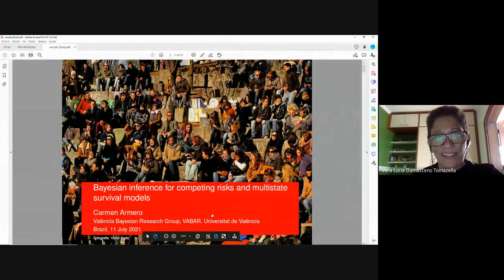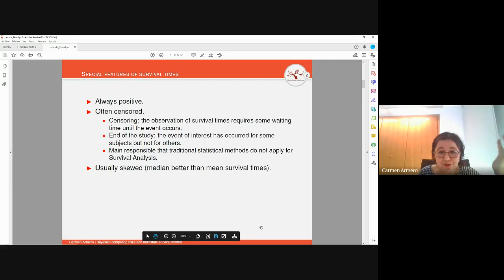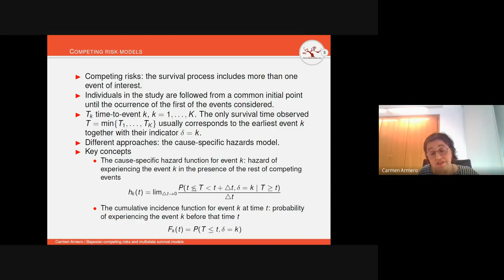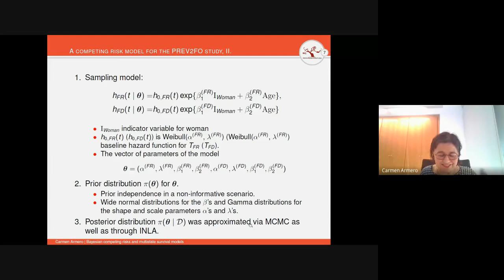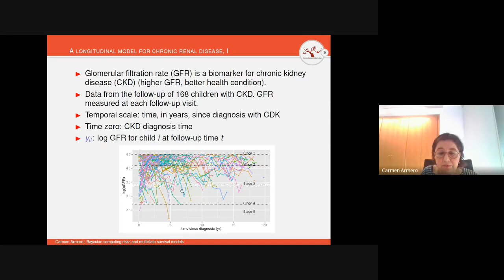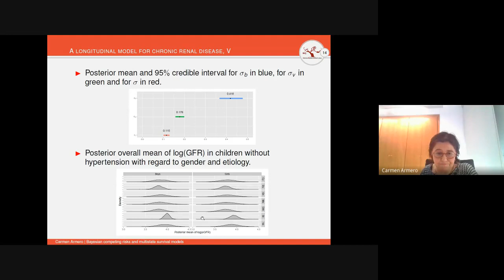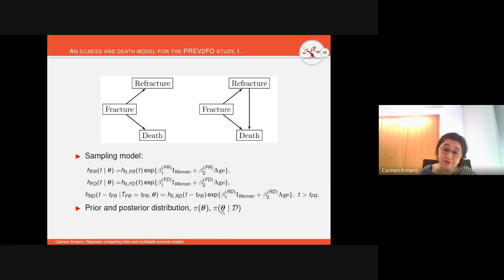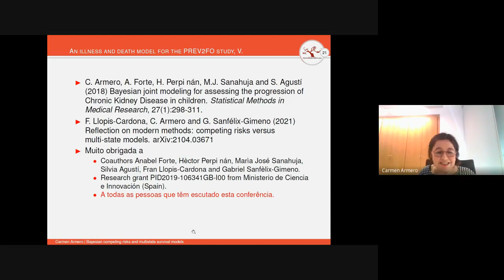Webinar by Carmen Armero (Jun 11, 2021)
Speaker: Carmen Armero (Universitat de València)

Title: Bayesian inference for competing risks and multi-state survival models

Abstract: Survival analysis focus on data that record times from a defined starting point to the occurrence of a particular event or endpoint of interest. Competing risk models are survival models that include more than one event of interest where the occurrence of one event rules out the occurrence of all the others. Multi-state models are more general survival models that account for survival times involved in the pathways associated to the sequential occurrence of many events of interest.

We discuss Bayesian analysis of such models in the context of medical research. We begin by working with a basic competing risks model in which the time to a new hip fracture or to death is modelled for patients aged65 or older who have already had a first hip fracture, then we introduce a competing risks model for taking into account non-ignorable missing data in a longitudinal analysis of chronic kidney disease in children, and conclude with a discussion of the so-called illness and death multi-state models by returning to the hip fracture study.

Bio: Carmen Armero is Professor of Statistics and Operations Research at the Universitat de València (Spain), andBiomathematics and Statistics Scotland (BioSS) Associate. Her research has always been focused on BayesianInference, first on queueing systems and later on Bayesian hierarchical models in biomedical environments, mainly in the areas of survival and longitudinal models. She has published papers in prestigious international journals such as Statistics in Medicine, Statistical Methods in Medical Research, Queueing Systems, Health Economics,Journal of Computational and Graphical Statistics, Biometrical Journal, among others. She is Director of the València Bayesian Research group, VABAR (vabar.es), of the València-VABAR node of the Biostatnet network and of the València International Bayesian Analysis Summer School (VIBASS).